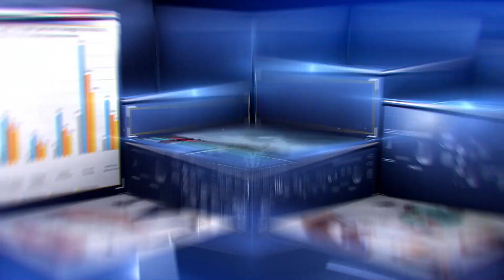আর্থিক প্রতারনার দায়ে গ্রেফতার জয়ন্ত দাশগুপ্ত ওরফে জেডি বুড়ো।